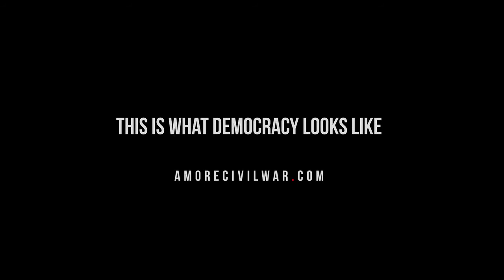A MORE CIVIL WAR Official Trailer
A feature-length documentary directed and produced by Think Media Studios. As the GOP prepares to nominate Donald Trump, one of the most controversial presidential candidates in history, activists, journalists and political operatives spend four days confronting America's divided sociopolitical landscape on the streets and inside the 2016 Republican National Convention in Cleveland, Ohio.